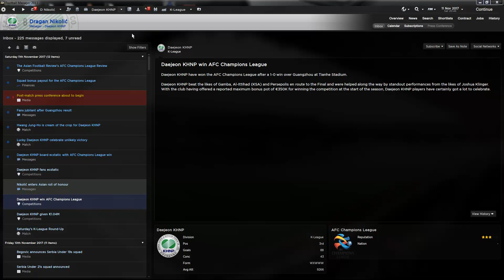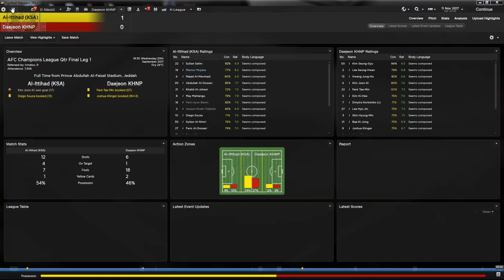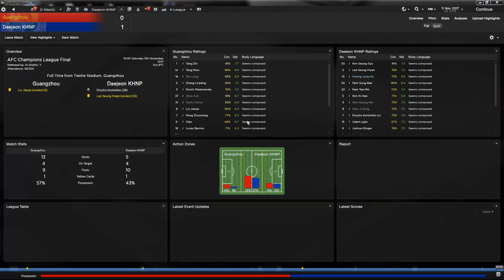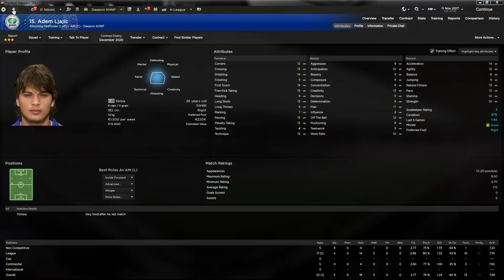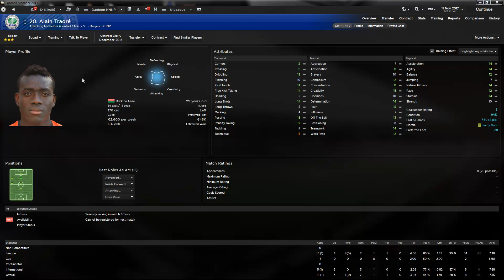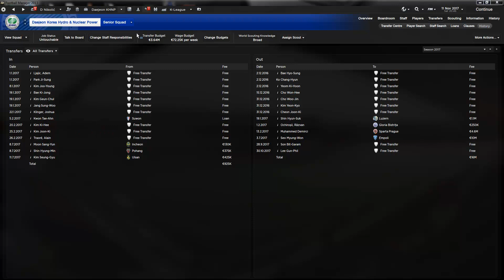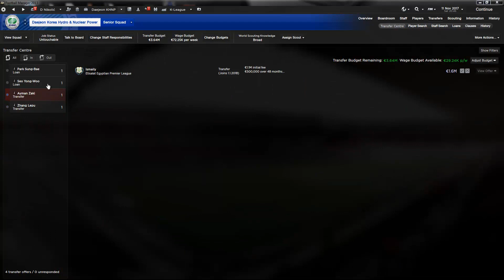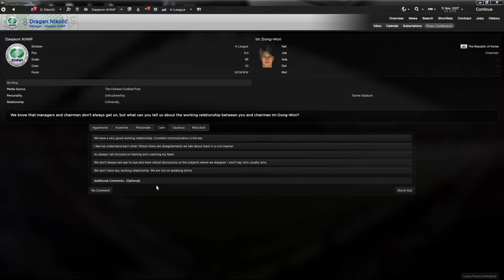Pentagon Challenge - Ep. 13 - Daejeon KHNP - No easy way out!